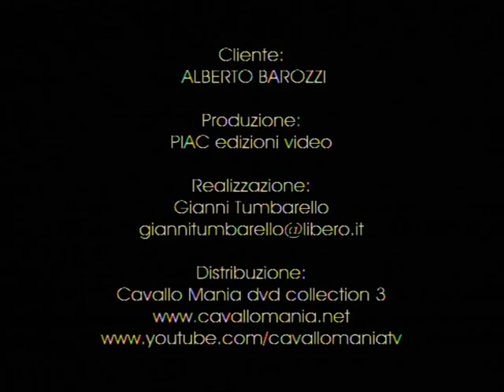A BAROZZI il Salva Garrese www cavallomania net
TERZA PARTE DI ALBERTO BAROZZI DEDICATA AL SALVA GARRESE. PER IL BENESSERE DEL CAVALLO DA NON PERDERE